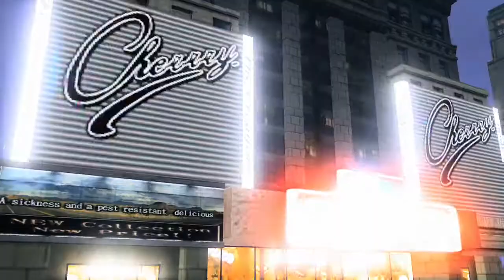VF5FS match - Aoi (Kruza) vs. Sarah (SandwichBox)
Aoi (Kruza) vs. Sarah (SandwichBox)